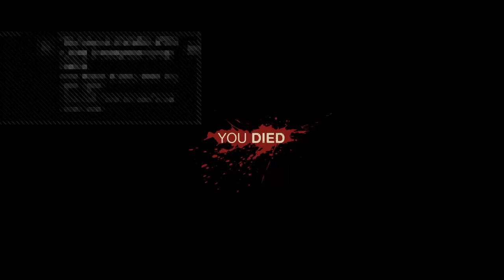Friday The 13th!!!!!!